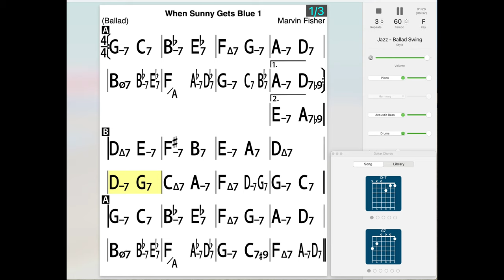Paul Elwood, Guitar Coach:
Demo Videos for technique, tools and generally, having fun playing guitar.